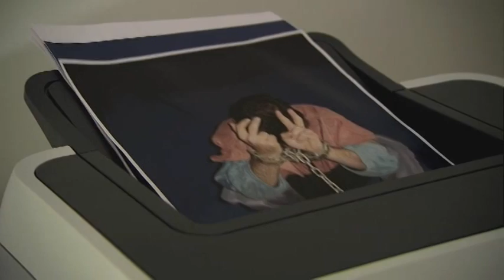A Mighty Heart - Theatrical Release Trailer - 2007 Movie - USA - Germany - France - Belgium - UK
Mariane Pearl embarks on a frantic search to locate her journalist husband, Daniel, when he goes missing in Pakistan.